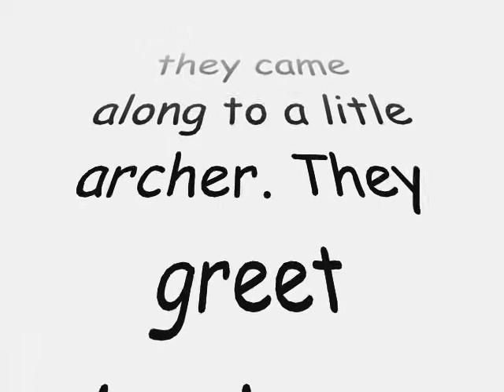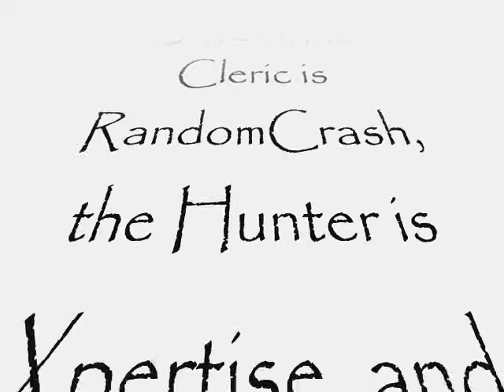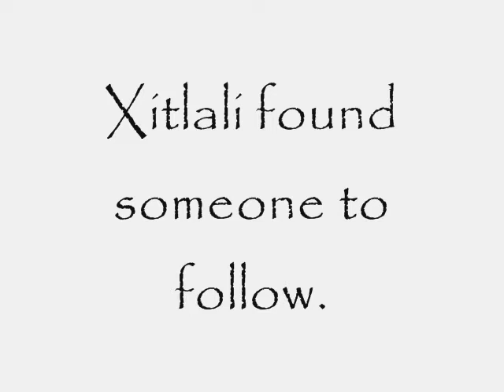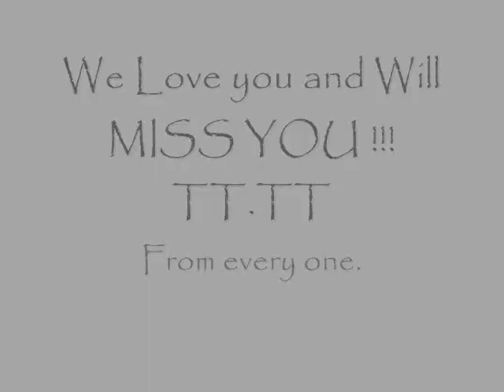I guess this is a good bye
Memories of our friendship